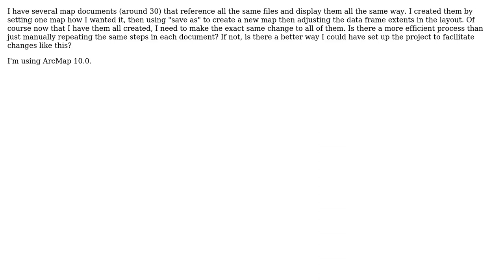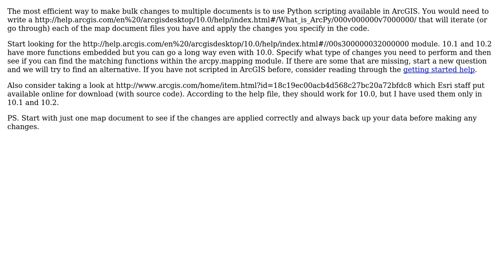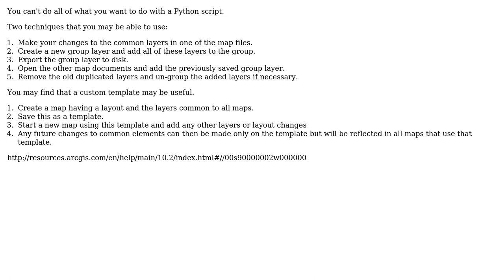GIS: Applying same change to multiple map documents? (3 Solutions!!)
GIS: Applying same change to multiple map documents?

With thanks & praise to God, and with thanks to the many people who have made this project possible! | Content (except music & images) licensed under CC BY-SA | Music | Images & others | With thanks to user user25550 user Scott La Vanne user PolyGeo user Jerry user Alex Tereshenkov and the Stack Exchange Network Trademarks are property of their respective owners. You are responsible for your own actions.